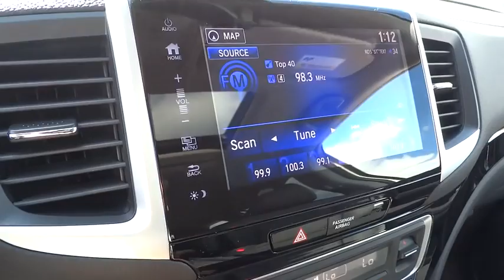2017 Honda Pilot Homestead, Miami, Kendall, Hialeah, South Dade, FL 56360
2017 Honda Pilot

Largo Honda
554 NE 1st Ave

New Arrival.. You won't find a better SUV than this wonderful Honda. Climb into this extensive SUV, and when you roll down the street, people will definitely take notice*** This car sparkles! Gets Great Gas Mileage: 27 MPG Hwy.. Safety equipment includes: ABS, Traction control, Curtain airbags, Passenger Airbag, Front fog/driving lights...Other features include: Leather seats, Navigation, Bluetooth, Power locks, Power windows... Largo Honda Home Delivery for Less!
BLACK  LEATHER-TRIMMED SEATS,WHITE DIAMOND PEARL,CRYSTAL BLACK PEARL,WA BK ZZ1